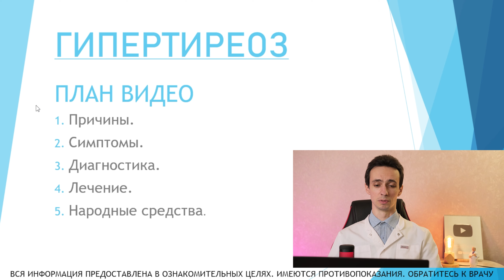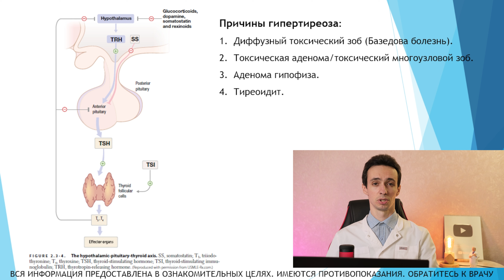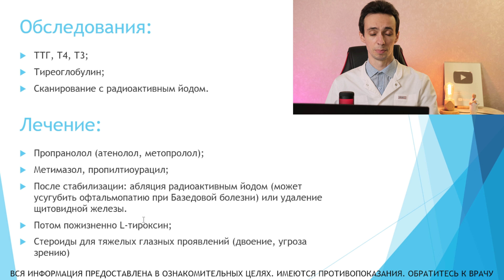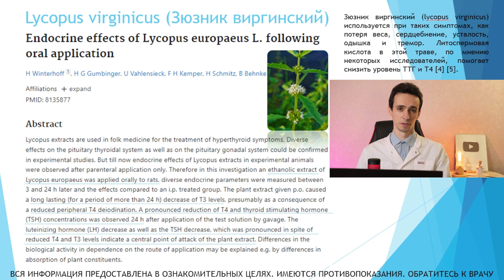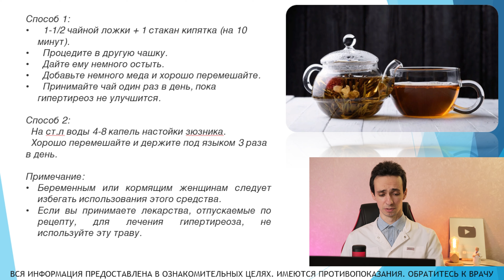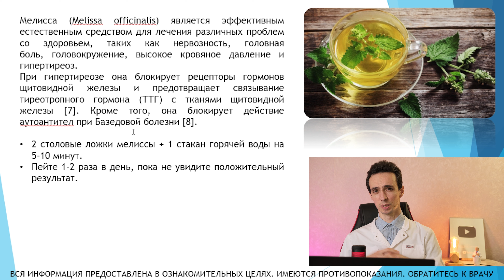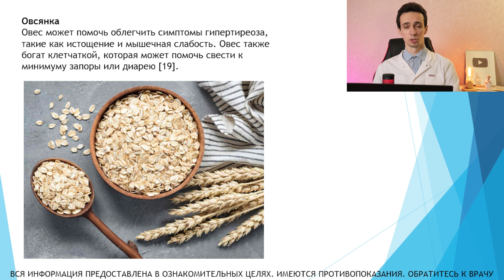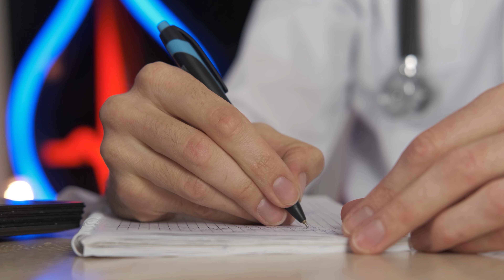ГИПЕРТИРЕОЗ. Симптомы. Лечение. Эффективные народные средства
Гипертиреоз — это заболевание, характеризующееся избыточной выработкой тиреоидных гормонов щитовидной железой. Щитовидная железа, расположенная в передней части шеи, играет жизненно важную роль в регулировании обмена веществ, роста и развития организма. Когда он становится сверхактивным и вырабатывает слишком много гормонов щитовидной железы, это приводит к гипертиреозу.

Некоторые распространенные причины гипертиреоза включают:
1. Болезнь Грейвса. Это аутоиммунное заболевание, при котором иммунная система организма ошибочно стимулирует щитовидную железу вырабатывать больше гормонов.
2. Токсические аденомы: это узлы в щитовидной железе, которые вырабатывают избыточные гормоны щитовидной железы.
3. Тиреоидит. Воспаление щитовидной железы может вызвать выброс накопленных гормонов в кровоток, что приводит к временному гипертиреозу.
4. Чрезмерное потребление йода. Чрезмерное потребление йода, например, с некоторыми лекарствами или добавками, может вызвать гипертиреоз.

Симптомы гипертиреоза могут варьировать от человека к человеку, но обычно включают:
1. Потеря веса, несмотря на повышенный аппетит
2. Учащенное сердцебиение (тахикардия) или нерегулярный сердечный ритм
3. Беспокойство, раздражительность и нервозность
4. Тремор или дрожание рук
5. Повышенная чувствительность к теплу
6. Проблемы со сном (бессонница)
7. Изменения менструального цикла
8. Частые испражнения или диарея
9. Мышечная слабость или усталость
10. Увеличение щитовидной железы (зоб)
11. Выпученные глаза (при болезни Грейвса)

Если вы подозреваете, что у вас гипертиреоз, важно проконсультироваться с врачом для диагностики и лечения.
Понадобятся анализы крови для измерения уровня гормонов щитовидной железы, а также тесты на визуализацию или сканирование для оценки структуры и функции щитовидной железы.
Варианты лечения гипертиреоза могут включать:
1. Лекарства. Антитиреоидные препараты, такие как метимазол или пропилтиоурацил, могут помочь снизить выработку гормонов щитовидной железы.
2. Терапия радиоактивным йодом. Это лечение включает пероральное введение радиоактивного йода, который поглощается сверхактивными клетками щитовидной железы и разрушает их.
3. Бета-блокаторы: эти лекарства помогают облегчить такие симптомы, как учащенное сердцебиение и тремор, блокируя воздействие избытка гормонов щитовидной железы на организм.
4. Хирургия. В некоторых случаях может потребоваться хирургическое удаление части или всей щитовидной железы, особенно если другие методы лечения неэффективны или есть подозрение на рак щитовидной железы.

Лечение зависит от различных факторов, включая основную причину, тяжесть симптомов и индивидуальные особенности пациента.
Есть также некоторые природные средства, эффективные при лечении легкого гипертиреоза, такие как мелисса, пустырник, зюзник, витамин С, Е, D, магний.

1. Натуральные средства, эффективно снижающие сахар и холестерин крови (лечебные грибы), а также улучшающие иммунитет, состояние организма, придающие сил:
2. Лучший набор лечебных грибов для женского здоровья (улучшение гормонального фона, репродуктивной функции, иммунитета, нормализация сахара, холестерина, веса, уровня энергии):

0:00 причины гипертиреоза (аденома гипофиза, тиреоидит, узлы, диффузный токсический зоб - Базедова болезнь)
3:53 симптомы
5:05 диагностика и лечение
6:45 последствия высокого и низкого ТТГ
7:45 природные средства (зюзник, пустырник, мелисса)
14:50 холестирамин
16:22 омега 3, куркумин, бромелаин, кверцетин, расторопша, лакрица
Там можно:
_Контакты_:
Канал "На пульсе" содержит информацию о различных заболеваниях, методах их диагностики и лечения, полезных и вредных продуктах питания, народных средствах. Вся информация предоставлена в образовательных целях и не должна быть использована как инструкция для самолечения. Полученные сведения не заменяют похода к врачу и прохождения стандартных обследований. Имеются противопоказания, необходимо проконсультироваться с врачом. Самолечение может быть опасно!